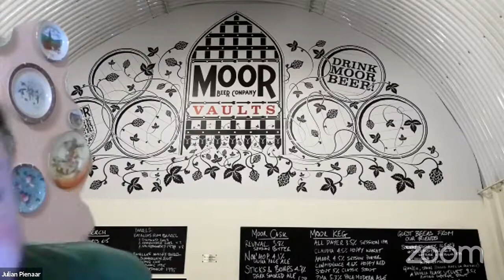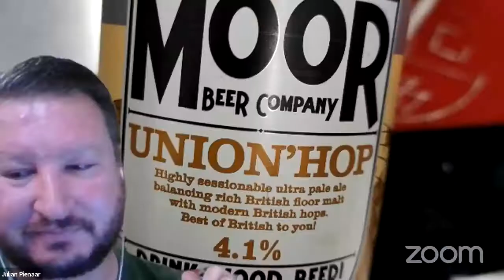Beer Boot Camp Sessions - Justin Hawke - Life and lessons learnt in a brewery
Moor Beer’s supremo Justin Hawke won the 2017 UK British Guild of Beer Writers’ brewer of the year award. Justin shares with us his history of beer as well as Moor Beer's history and what they are currently doing.